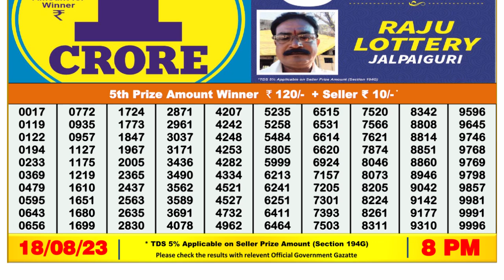Dear Lottery Sambad 8pm today 18.08.23 Nagaland State Lottery Result